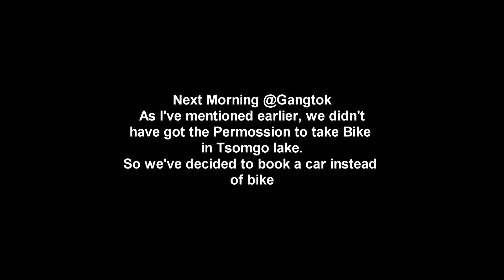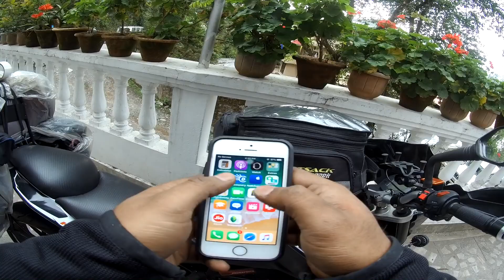Bhutan Ride Series | TSOMGO TO THIMPHU | Part-2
THIS IS THE SECOND VIDEO OF MY BHUTAN RIDE SERIES. ITS FROM TSOGMO TO JAIGAON TO THIMPHU.